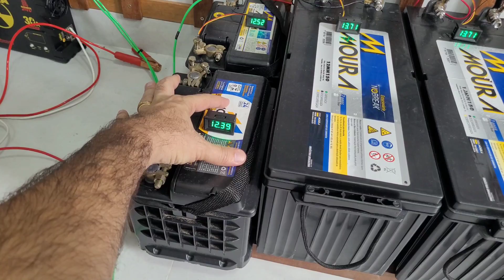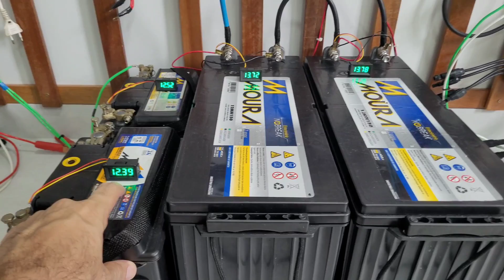Pode associar Baterias de diferentes capacidades no off grid ?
O que acontece ao fazer  associação de baterias de corrente amperagem diferentes
Inversores com ESTOQUE NO BRASIL E ZERO TAXAS:
HÍBRIDO POWMR 24V/220V - 2400w

4000/8000w LVYUAN 220v
4000/8000w LVYUAN 110v - (Entrada 12/24V)
4000/8000w LVYUAN 110v
3500/7000w LVYUAN 220v - (Entrada 12/24V)
3000/6000w LVYUAN 220v - (Entrada 24v ) BRASIL
2500/5000w LVYUAN 110v - (Entrada 12/24V) BRASIL
2000/4000w LVYUAN
1500/3000w LVYUAN
1000/2000w LVYUAN

A MELHOR LIFEPO4 52Ah Kingbo CALB
COMBO 4 LIFEPO4 DA MELHOR CALB 104Ah